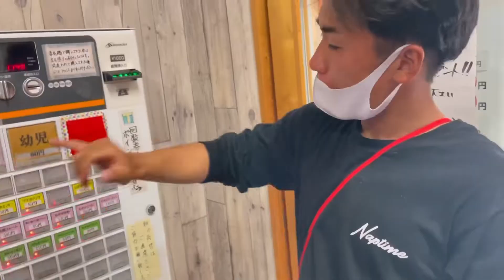[サッカー]大臣杯東北予選脅威の5ゴール？ゴールシーンあり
こんにちわこんばんわマイケルFCのマイケルです。自分は大学3年生になり、大学は残り2年になりました。残りの大学生活はいろんなことに挑戦してみたいと思っています。その挑戦の一つとしてYouTubeを始めて有名なので応援よろしくお願いします。またサッカーをしている人の目線だったり、ハーフからの目線だったりと自分にしかできない動画提供をして、1人でも多くの人になにかを得られるような動画を提供したいと思ってます。

マイケルFC
Instagram ID michaelfc_21
TikTok ID maikerufc